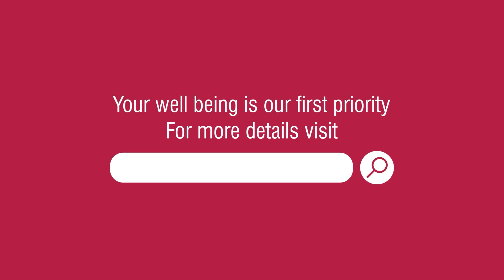আইভিএফ চিকিৎসাৰ ওপৰত ঋতুৰ প্ৰভাৱ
ইন্দিৰা আইভিএফৰ আগশাৰীৰ উৰ্বৰতা বিশেষজ্ঞ  ডাঃ আইৰিণ শালৈৰ পৰা আইভিএফৰ ওপৰত ঋতুৰ প্ৰভাৱ আৰু আইভিএফ চিকিৎসা কৰাৰ সৰ্বশ্ৰেষ্ঠ ঋতুৰ বিষয়ে সকলোবোৰ জানি থওঁক।
আমাৰ 'লাইভ চেছন'ত আমাৰ সৈতে সংযোগ কৰিবলৈ আৰু আপোনাৰ বন্ধ্যাত্ব সম্পৰ্কীয় সকলো প্ৰশ্নৰ উত্তৰ পাবলৈ নাপাহৰিব।

আপুনি আমাৰ বিশেষজ্ঞসকলৰ সৈতে পোনপটীয়াকৈ কথা পাতিব পাৰে: 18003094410